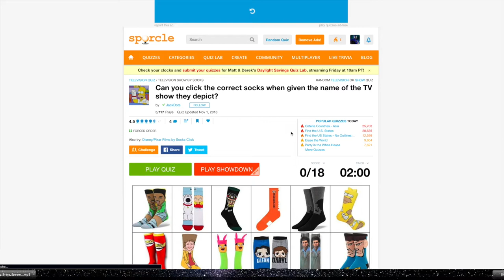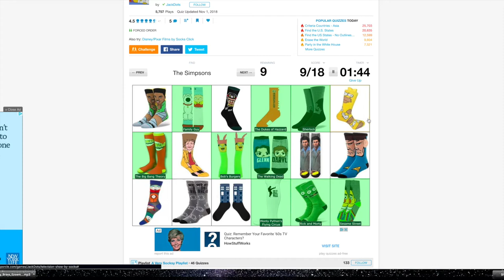TV show by Sock quiz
This is a tv show by sock quiz on Sporcle